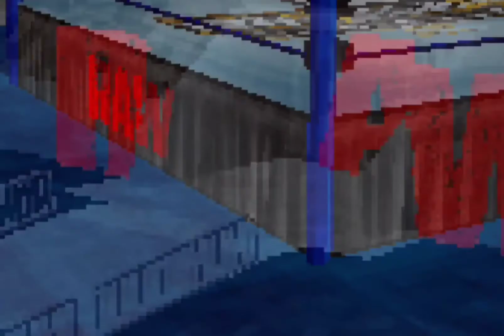WWE Raw is War theme (Attitude Era) - WWE Legends of WrestleMania (Java Mobile)